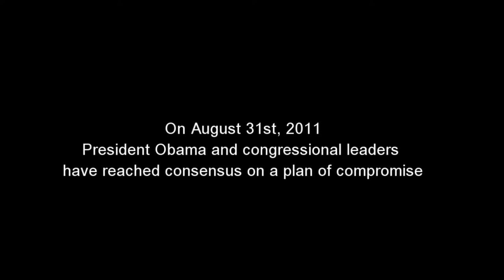Congress Agrees to Debt Deal: Compromise from 1787 to 2012 | With Lili Gil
Reaching Compromise from 1787 to 2012: Congress Agrees to Debt Deal
By Lili Gil
At mid-evening of Sunday, House Speaker John Boehner called President Obama to say the agreement had been struck. After weeks of anticipation and novela-like drama, the American people get a drop of hope at the 11th-hour. President Obama and congressional leaders have reached consensus on a plan of compromise. The approach proposes a debt ceiling increase through January combined with immediate cuts of $900 billion in spending and the setup of a commission to establish a 10-year plan to reduce $1.5 trillion in spending; for a grand total of $2.4 trillion in cuts.
But is this a happy ending to the novela? Not yet. Today the Senate and House are expected to vote on the deal. As it stands, the proposal supports spending cuts without a plan to increase revenues; remaining a sticky point for many house Democrats. Also, concerns around a potential degrade in the nation's credit rating still stand.
Timing is critical. The global markets are watching and today's vote will mark the beginning of a new era. We have witnessed a historic moment of firsts; clouded by the perfect storm of economic recession, unemployment, re-election season, social media exposure and a game of political tug-of-war.
But at the end, we hope our true American spirit shines through, as it once did with our founding fathers. Did you know that a big catalyst to the Virginia Plan back in 1787 and ultimately the U.S. constitution was fears of national bankruptcy? Congress had neither the money to pay soldiers for their service in the Revolutionary War or to repay foreign loans granted to support the war effort.  In 1786, the United States was bankrupt, which is what gave visionary leaders like James Madison the urge to draft a plan of compromise, like the Virginia Plan; setting the nation on a new course of freedom and balance.
Sounds familiar? Sometimes in the midst of a crisis, the most crucial and tough decisions are made for the sake of the greater whole. No wonder we say that history repeats itself, which we hope is the case with this new economic plan of action.
We are certainly watching history unfold right before our eyes. President Obama said that, if enacted, the agreement would mean "the lowest level of domestic spending since Dwight Eisenhower was president" more than a half century ago. Also, Senate Democratic leader Harry Reid  said that, "sometimes it seems our two sides disagree on almost everything, but in the end, reasonable people were able to agree on this: The United States could not take the chance of defaulting on our debt, risking a United States financial collapse and a world-wide depression."
Thank you for saving our country and our families from a potential economic collapse. Thank you for reaching a compromise for the general welfare of "we the people" of the United States, in order to form a more perfect union...you've made us and our founding fathers proud, so let us now stay on the right track.
Lili Gil is an award-winning business and Hispanic market expert and host of the online show Moments2CulturRise. She is also co-founder and managing partner of XL Alliance. Gil was recently selected by the World Economic Forum as one of only 190 Young Global Leaders identified across 65 countries for her leadership, community and business impact.